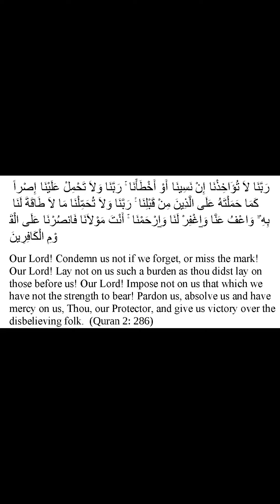Dua for Recognition of Human Weakness